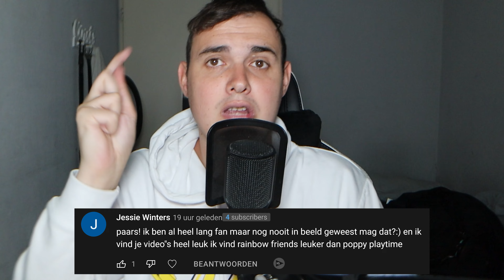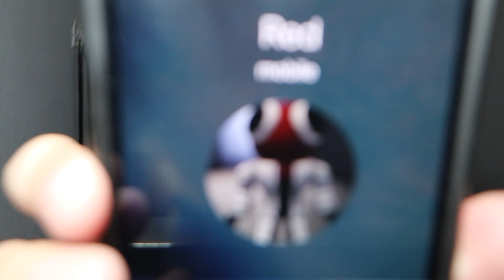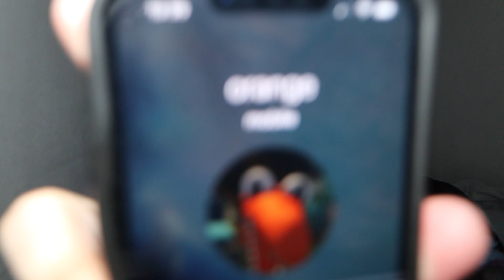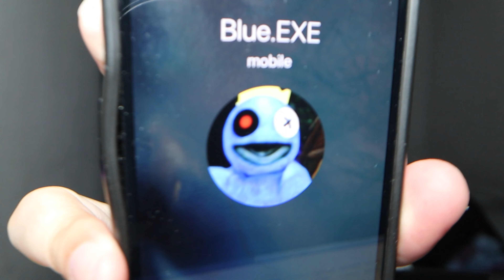BEL NIET DE VERKEERDE RAINBOW FRIENDS CREEPYPASTA OP OM 3 UUR 'S NACHTS..!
Cya!